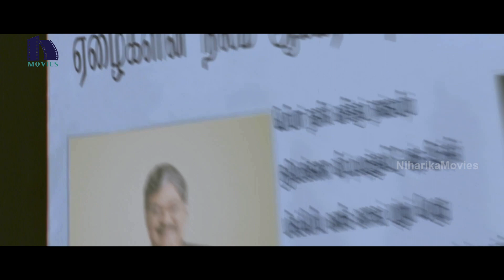Magadheera (Yevadu) Tamil Full Movie Part 8 | Ram Charan | Shruti Haasan | AlluArjun | KajalAgarwal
Watch Magadheera Tamil Full Movie Parts.

Starring: RamCharan, AlluArjun, Shruti Haasan, Amy Jackson, Kajal Aggarwal, Sai Kumar, Rahul Dev, Jayasudha, Ajay, Murali Sharma, Kota Srinivasa Rao, Brahmanandam, Vennela Kishore, and others.
Director: Vamshi Paidipally
Producer: S.B.V Prasad Rao
Dop: Ram Prasad
Editor: Marthand K. Venkatesh